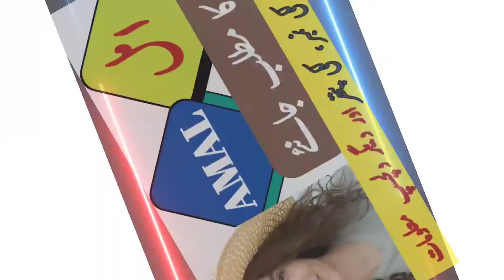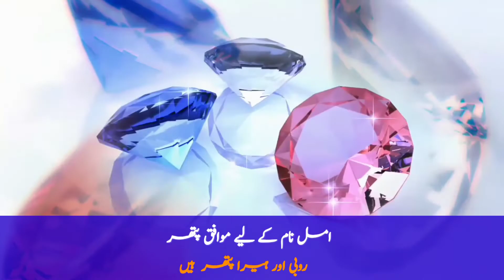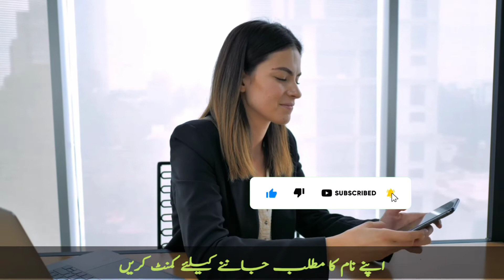Amal Name Meaning In Urdu | Amal Naam Ka Matlab | امل نام کا مطلب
About video details:
 amal naam ka matlab kya hai amal naam ka meaning amal ke naam ka matlab amal name ke log kaise hote hai amal naam ki ladkiyan kaisi hoti hai amal name ka matlab
amal naam ka matlab kiya hai amal name meaning urdu hindi by zahid info hub ( عامل نام کا مطلب ) Amal is a Muslim Girl Name, it has multiple Islamic meaning, the best Amal name meaning is Expectation, and in Urdu it means " اميد لگانا، توقع " The name is Arabic originated name.